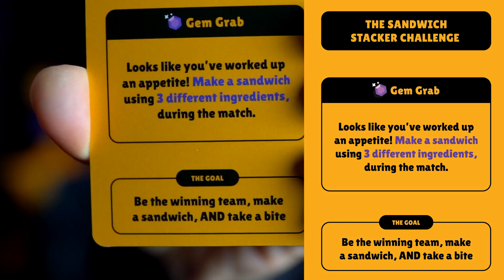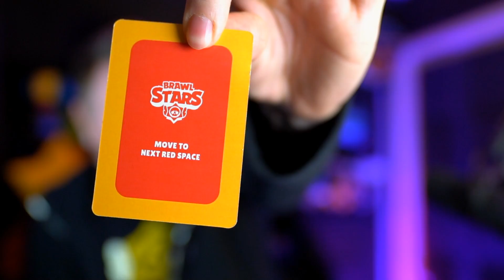WIN 👑 or LOSE!? 😭 - The Race to Gem Mountain Challenge Finale! 💎🏆